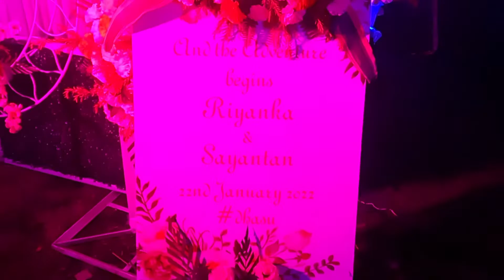1st Wedding Videography ll